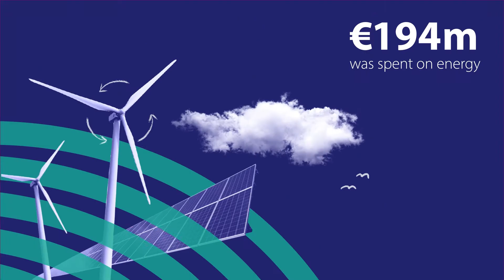SEAI Energy Awards 2021 Ceremony Highlights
At this year's SEAI Energy Awards, 10 awards were presented to individuals, businesses, communities, and public sector organisations in recognition of their commitment and dedication to sustainable energy and climate action. The online awards ceremony was hosted by broadcast journalist, Andrea Gilligan, who was joined by Minister for the Environment, Climate and Communications Eamon Ryan T.D. and Duncan Stewart, the 2021 Winner of the Outstanding Contribution Award, for a special interview.